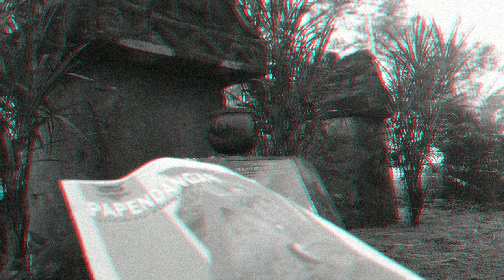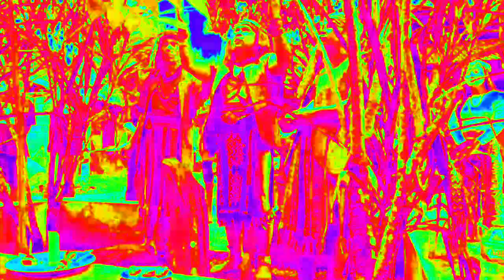Papendangan Waraney Wuaya